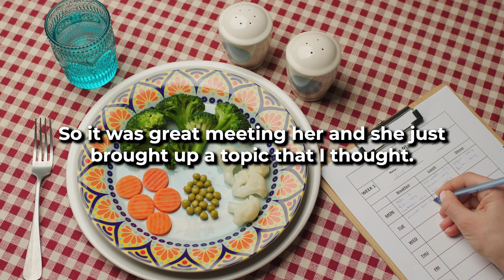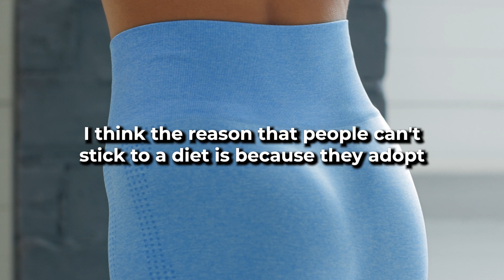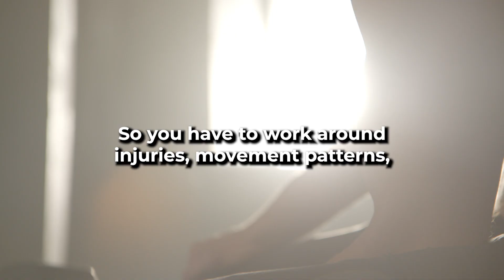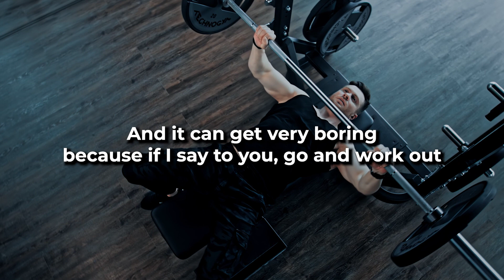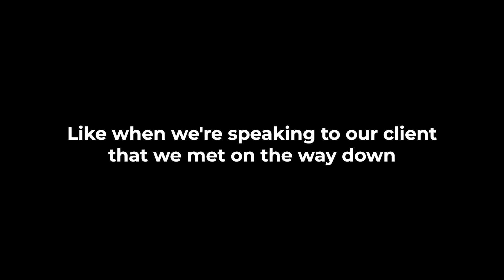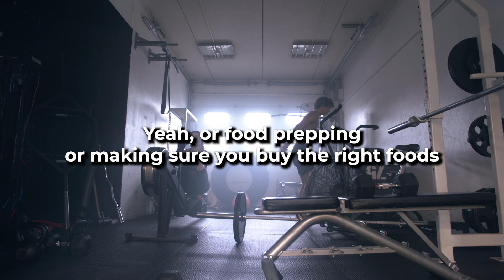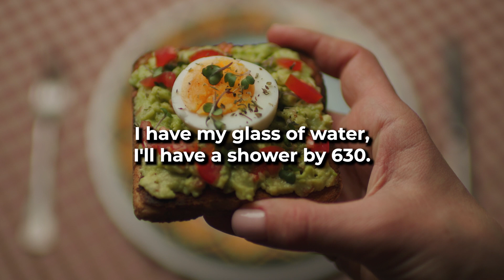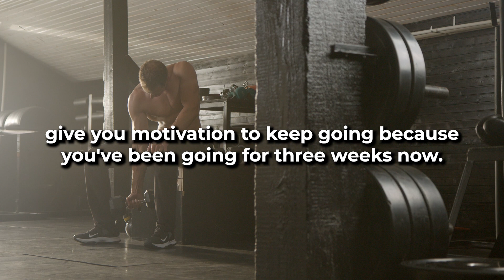The Hardest Part of Health and Fitness.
Episode 132. The Hardest Part of Health and Fitness & Are Physios Dead?

In this episode, we delve into the hardest part of pursuing health and fitness, consistency! We discuss what it means to be consistent and how you can create consistency without relying on motivation.

We also discuss the future of physiotherapists, why you shouldn't rely solely on your physio to prevent injuries and how AI is likely to disrupt the industry.

As always thank you for your support and engagement, it means the world to us!

Are you ready to level up?

Healthy people are successful people.
Working smarter, not harder - the secret to productivity is maintaining a healthy lifestyle! We'll help you develop healthy habits that fit seamlessly into your busy lifestyle, so you can look, feel and perform your best.

Ready to transform your body and mind with personal coaching? Sign up for In-situ Health & Fitness today and receive your customised training program, app access, and expert guidance on improving your nutrition. With weekly check-ins and support from your coach, you'll see lasting changes in your body, behaviours, self-confidence, and eating habits. Don't just focus on weight loss or muscle gain - take control of your overall health and wellness with In-situ Health & Fitness.

My Set-up
Canon EOS 90D DSLR
The mic I use
The drone I use
My favourite lens
The best ND filter
The best gamble out there
Lights I use